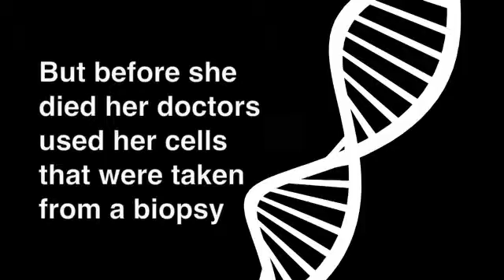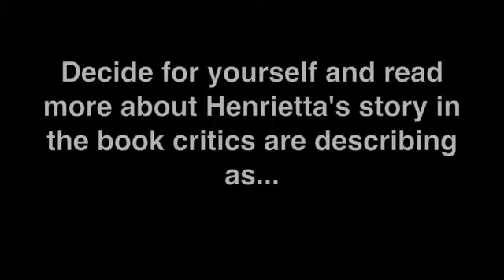Henrietta Lacks Trailer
Image and Information Sources:

Cell and family images are from the book - The Immortal Life of Henrietta Lacks

Stock footage (microscope and DNA footage) -

Artist:  Ketsa
Song:  Soldiertype (militarised)